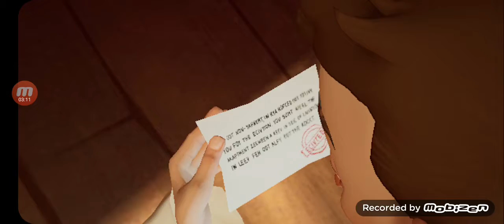hello neighibor história parte 3